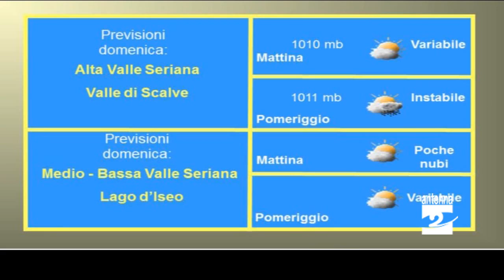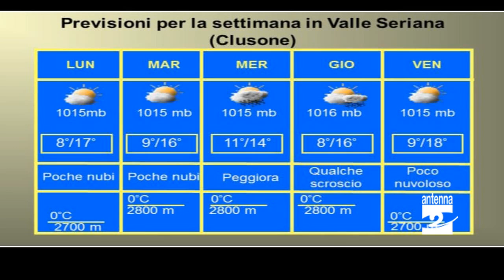Previsioni meteo dal 4 al 9 maggio 2014 Valle Seriana Antenna 2 TV